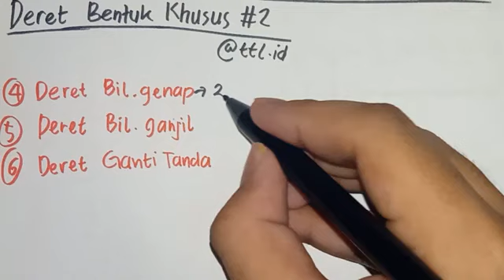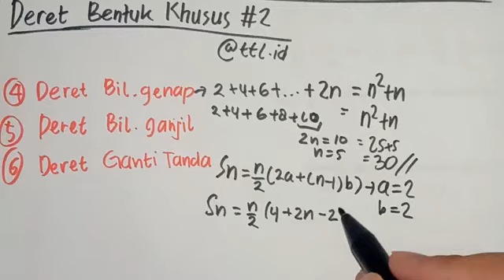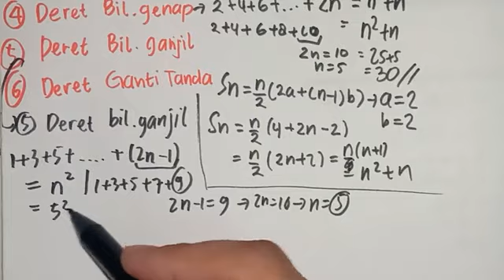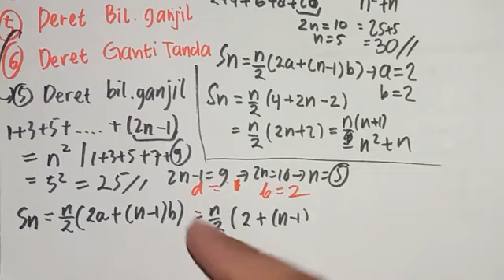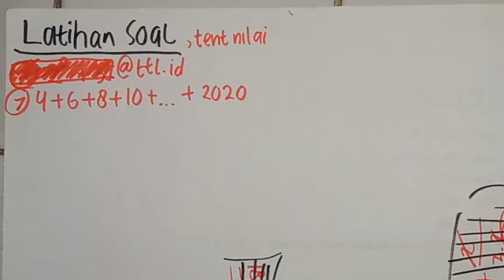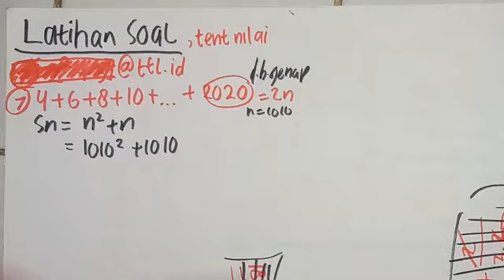KUPAS TUNTAS TPS DERET KHUSUS — Bagian 2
SOAL FAVORIT DI TPS

Tentunya kamu harus punya cara terbaik untuk menjawabnya.
Dengan metode rumus cepat notasi sigma, kamu bisa menyelesaikan soal di atas TANPA harus menghitung manual...